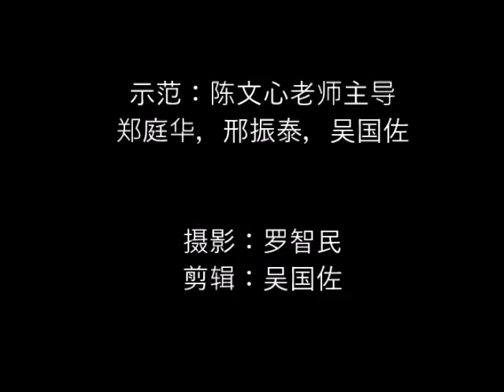示范画牡丹组图 Demo painting peonies in group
墨尔本文心画院，陈文心老师